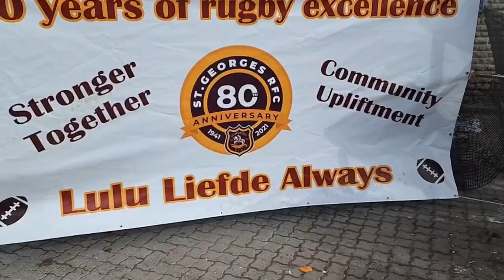Disi Lulu's | MR MP ft Disi Punt | Official St Georges Music Video